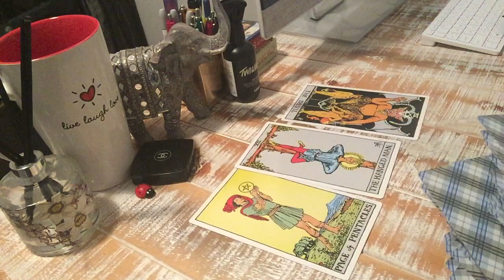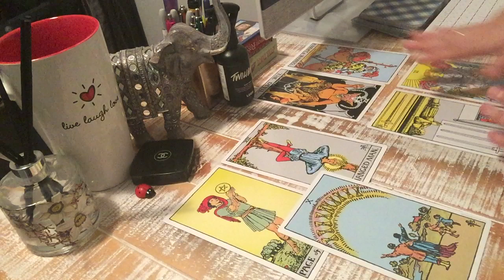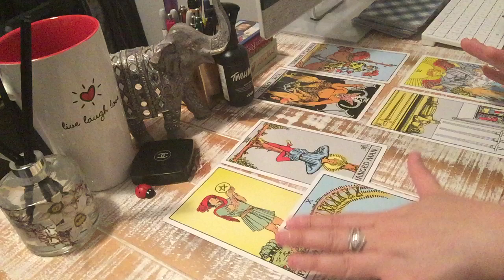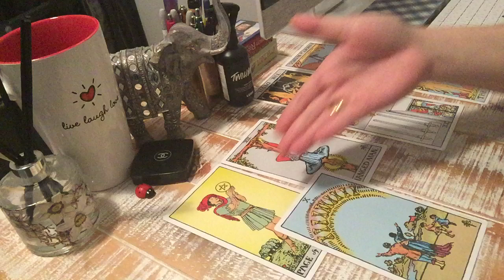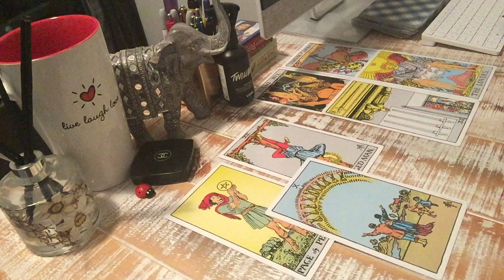SAGITTARIUS💕1st WEEK AUG 2019: SUPRISE OFFER/CONNECTION~KEEPING THINGS SIMPLE & HAPPY💕